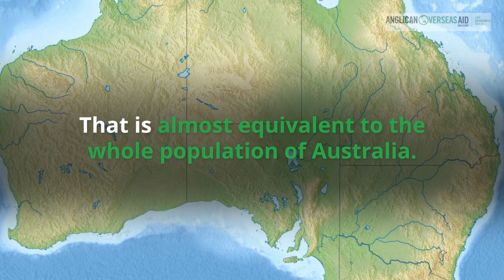Anglican Overseas Aid East Africa Food Crisis Appeal 2017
As at the middle of 2017, up to 20 million people are facing death by starvation in East Africa. We are working with our partners in South Sudan, Ethiopia and Kenya to provide food aid, clean water, sanitation and health access to desperately starving people.